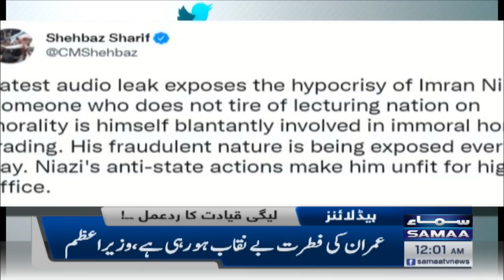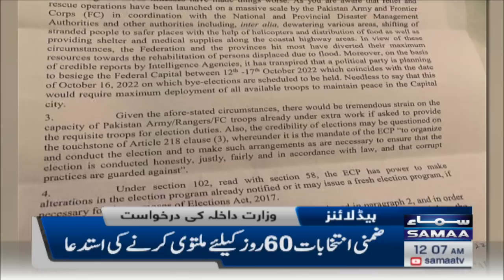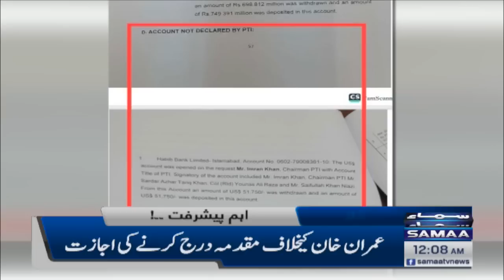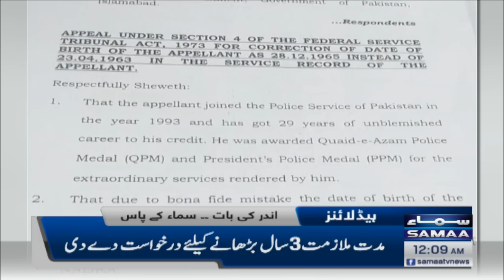Samaa News Headlines 12am | 8th October 2022